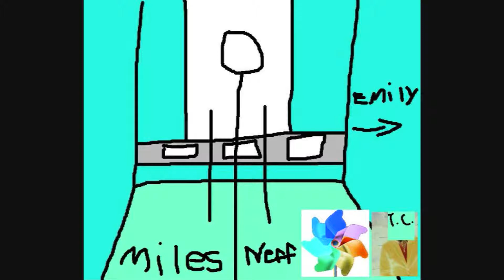The 3:30 Bloopers Season 4 Behind The Scenes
Enjoy The 3:30 Bloopers Cast Everybody :)